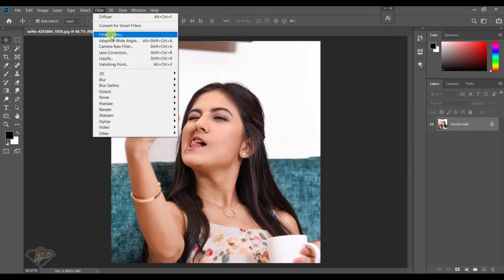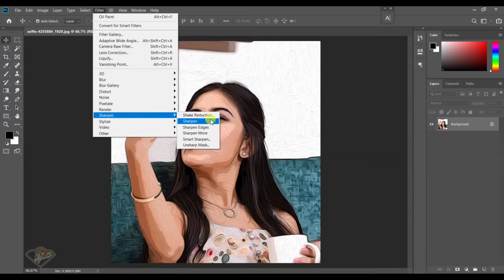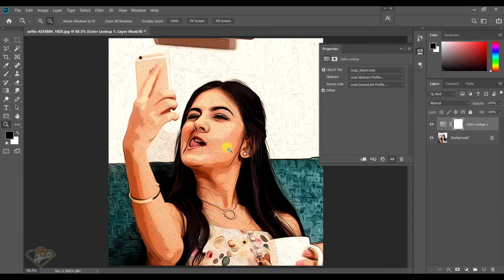Convert photo to cartoon like toonapp, toonme Picture in Photoshop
it's all about effects
Create Cartoon Picture from Real Picture in Photoshop